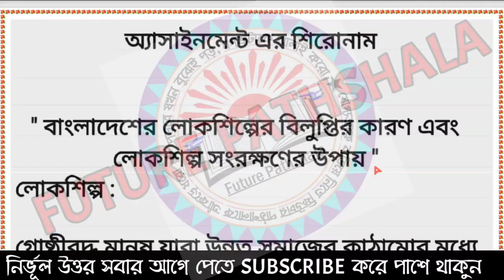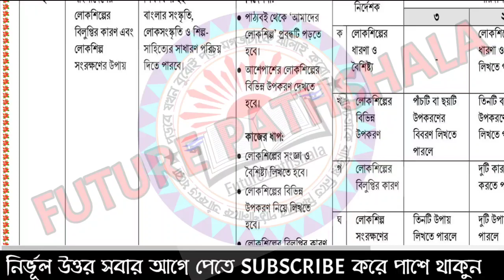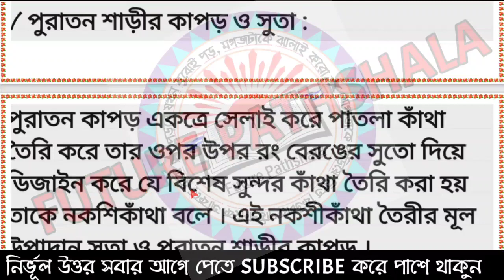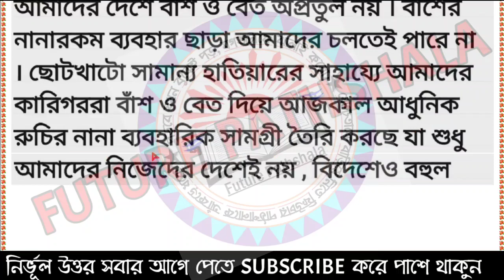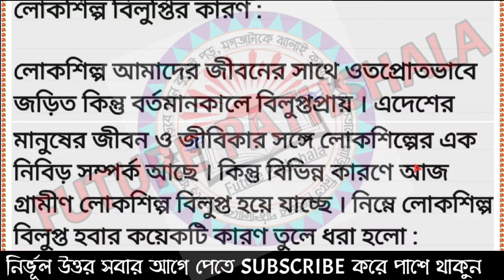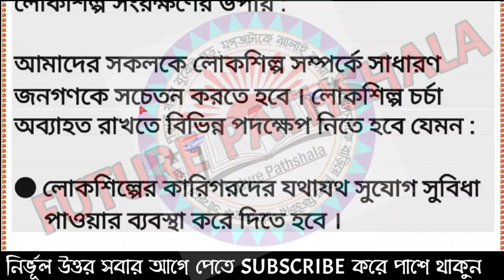Class 8 Bangla Assignment 2022 || ৮ম শ্রেনির বাংলা এসাইনমেন্ট ২০২২ || Class 8 assignment 3rd week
Class 8 Assignment Answer 2022 || Class 8 Assignment 3rd week Answer 2022 || ৮ম শ্রেণির এসাইনমেন্ট উত্তর ৩য় সপ্তাহ ২০২২

✓✓ ২০২২ সালের ৬ষ্ঠ - এইচ এসসি  পর্যন্ত সকল এসাইনমেন্ট এর উত্তর পত্রের প্লেলিস্ট লিংক :

৮ম শ্রেণী সকল ভিডিওর লিংক -

Class 8 Bangla Assignment Answer || ৮ম শ্রেণির বাংলা এসাইনমেন্ট ২০২২ || Class 8 Science Assignment Answer || ৮ম শ্রেণির বিজ্ঞান এসাইনমেন্ট ২০২২

৮ম শ্রেনির ৩য় সপ্তাহের এসাইনমেন্ট এর প্রশ্ন ২০২২ || Class 8 Assignment Answer 2022

Class 8 Assignment 2022 3rd Week || Assignment Class 8 3rd Week || Class 8 3rd Week Assignment 2022

3rd week assignment class 8
৮ম শ্রেণির এসাইনমেন্ট ২০২২
৮ম শ্রেণির এসাইনমেন্ট ৩য় সপ্তাহ
অষ্টম শ্রেনির এসাইনমেন্ট ২০২২
অষ্টম শ্রেনির এসাইনমেন্ট ৩য় সপ্তাহ
৮ম শ্রেণীর অ্যাসাইনমেন্ট ২০২২
৮ম শ্রেণীর অ্যাসাইনমেন্ট তৃতীয় সপ্তাহ
৮ম শ্রেণির বাংলা এসাইনমেন্ট ৩য় সপ্তাহ
৮ম শ্রেণির বিজ্ঞান এসাইনমেন্ট ৩য় সপ্তাহ
৮ম শ্রেণীর বাংলা অ্যাসাইনমেন্ট ৩য় সপ্তাহ
৮ম শ্রেণীর বিজ্ঞান অ্যাসাইনমেন্ট ৩য় সপ্তাহ
৮ম শ্রেণির এসাইনমেন্ট ৩য় সপ্তাহ বাংলা
৮ম শ্রেণির এসাইনমেন্ট ৩য় সপ্তাহ বিজ্ঞান
assignment for class 8
৮ম শ্রেনির এসাইনমেন্ট উত্তর
assignment solution for class 8
new assignment
assignment 2022
new assignment 2022
assignment
assignment answer
class 8 grasto biggan assignment answer
class 8 islam sikkha assignment answer
class 8 hindu dhormo sikkha assignment answer
class 8 kormo o jibonmukhi sikkha assignment answer
class 8 bangladesh and global studies assignment answer
৮ম শ্রেনির বাংলা এসাইনমেন্ট উত্তর
৮ম শ্রেনির ইংরেজি এসাইনমেন্ট উত্তর
৮ম শ্রেনির গণিত এসাইনমেন্ট উত্তর
৮ম শ্রেনির বিজ্ঞান এসাইনমেন্ট উত্তর
৮ম শ্রেনির বাংলাদেশ ও বিশ্বপরিচয় এসাইনমেন্ট উত্তর
৮ম শ্রেনির ইসলাম শিক্ষা এসাইনমেন্ট উত্তর
৮ম শ্রেনির কৃষি শিক্ষা এসাইনমেন্ট উত্তর
৮ম শ্রেনির গার্হস্থ্য বিজ্ঞান এসাইনমেন্ট উত্তর
৮ম শ্রেনির তথ্য ও যোগাযোগ প্রযুক্তি এসাইনমেন্ট উত্তর
৮ম শ্রেনির হিন্দুধর্ম শিক্ষা এসাইনমেন্ট উত্তর
৮ম শ্রেনির শারীরিক শিক্ষা এসাইনমেন্ট উত্তর
৮ম শ্রেনির কর্ম ও জীবনমুখী শিক্ষা এসাইনমেন্ট উত্তর
class 8 assignment saririk sikkha answer
class 8 assignment ict answer
class 8 assignment grasto biggan answer
class 8 assignment islam sikkha answer
class 8 assignment hindu dhormo sikkha answer
class 8 assignment kormo o jibonmukhi sikkha answer
class 8 assignment bangladesh and global studies answer
education bd
talukdar academy
talukdar academy class 8
english apps
mechanical engineering
3rd week assignment answer
৩য় সপ্তাহের এসাইনমেন্ট এর উত্তর